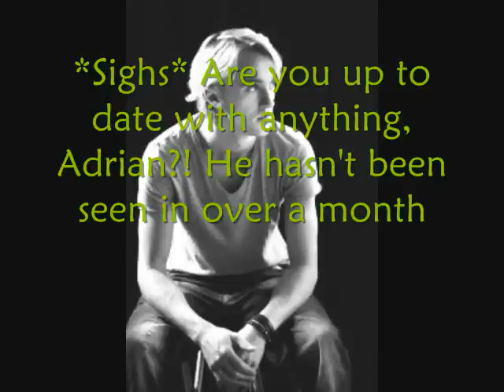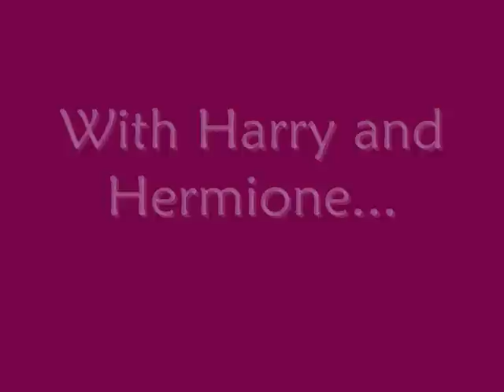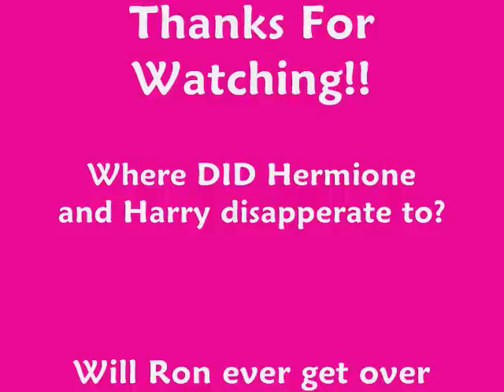HP Series A Twisted Change Pt 10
This is pt 10 of HPTC!

THIS ONE SUCKS! I have no idea what's wrong with me! so if you think it sucks then BY ALL MEANS! PLEASE TELL ME THAT IT SUCKS! i mean like seriously i have NO IDEA whats wrong with me! normally im hella creative and have a lot of drama but for some reason its not happening! I FREAKING SUCK! =(